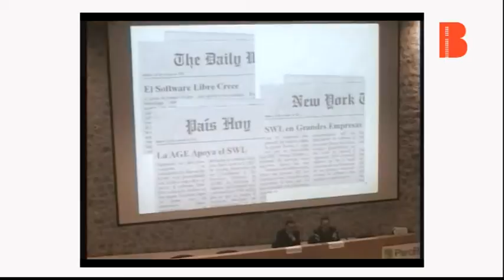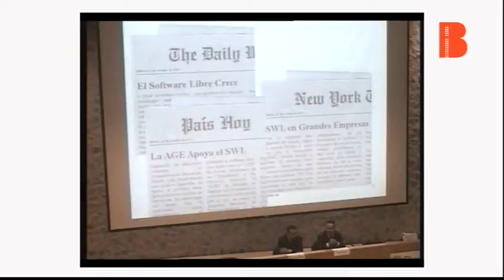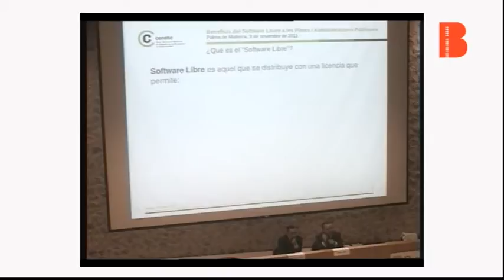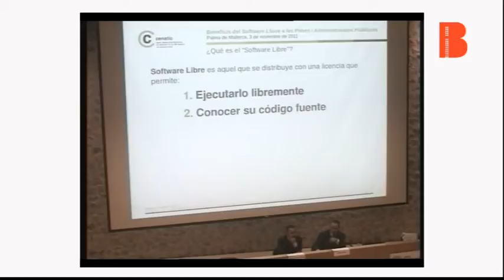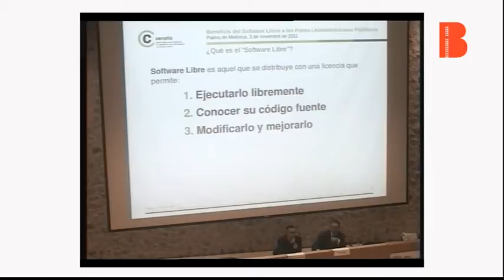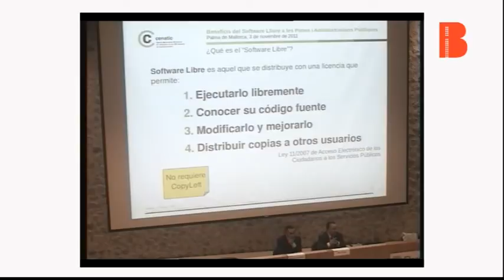Jornada Software Lliure. Part II: Introducció al Software Lliure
Jornada Software Lliure. Implantació a les administracions públiques i a les pimes organitzada per la Direcció General d'Innovació i Desenvolupament Tecnològic del Govern de les Illes Balears i la Fundació iBit a l'auditori del ParcBit.
Durant el vídeo Miguel Jaque, director de CENATIC, ens fa una introducció al software lliure.
L'objectiu de la jornada de Software Lliure ha estat difondre la capacitat del programari lliure en la millora de la competitivitat de les empreses i de l'efectivitat i eficiència en les gestions de l'administració pública i la seva relació amb els ciutadans. La jornada ha comptat amb un total de 110 assistents, entre els quals hi havia, per un costat, empreses interessades en implantar software lliure en els seus sistemes i, per altre costat, responsables tècnics i polítics de les diferents administracions públiques de les Illes Balears.